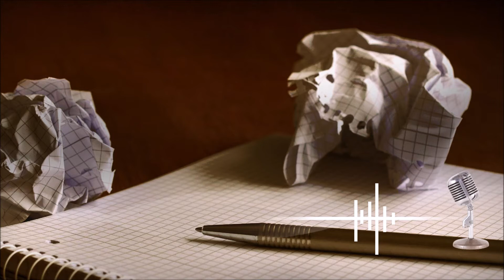Neurodiversité : un handicap + une force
La neurodiversité, est-ce un handicap ou une force ? Et si cette diversité des fonctionnements cérébraux, que l'on retrouve y compris chez les autistes, les TDA/H et les dys, était les deux à la fois ?

C'est ce dont je vais vous parler dans ce podcast. Et je vais vous expliquer pourquoi ce n'est pas un mal d'être handicapé et pourquoi au contraire, il faut revaloriser le handicap comme étant positif.